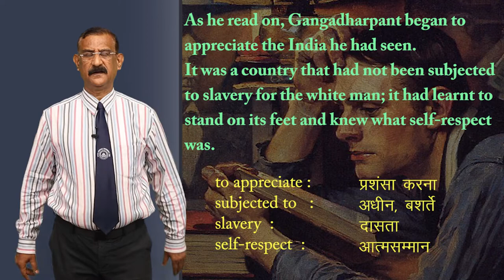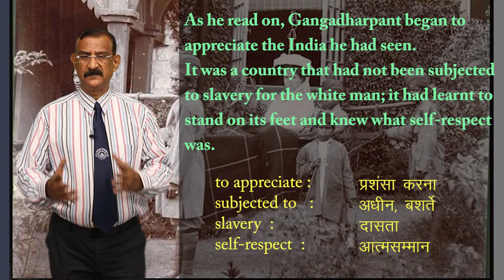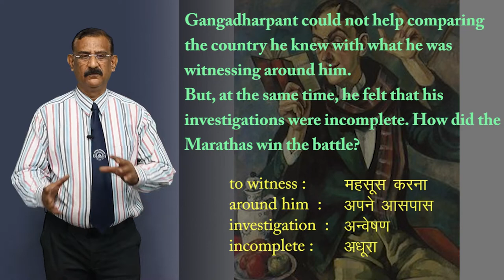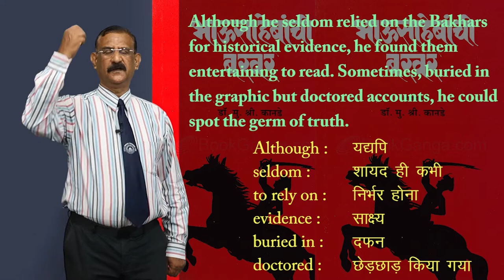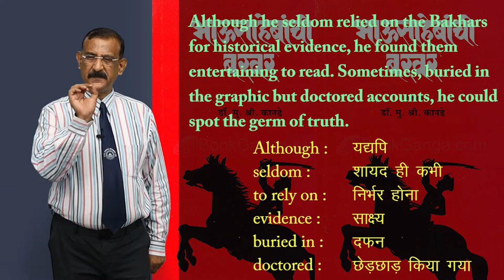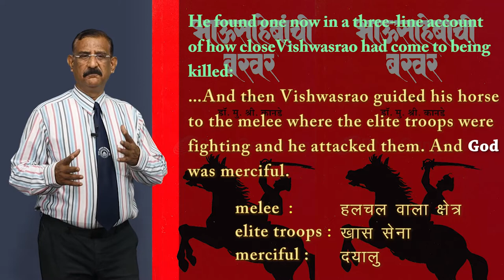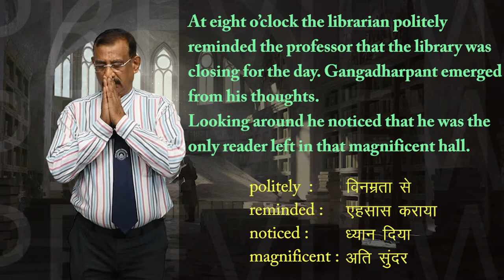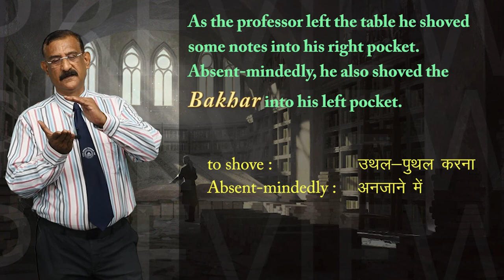CLASS 11th ENGLISH | HORNBILL | CHAPTER - THE ADVENTURE